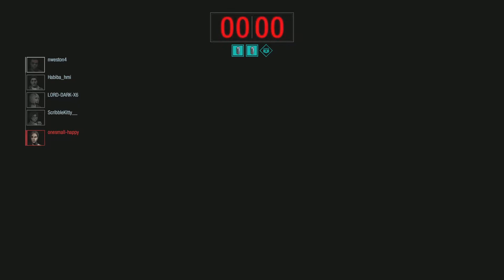RESIDENT EVIL RESISTANCE: a goldfish and a kitty